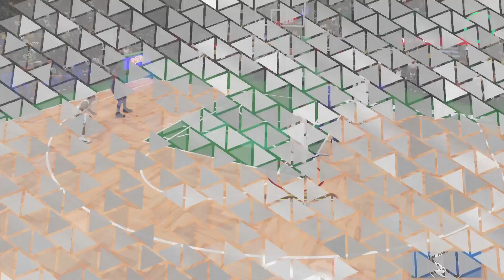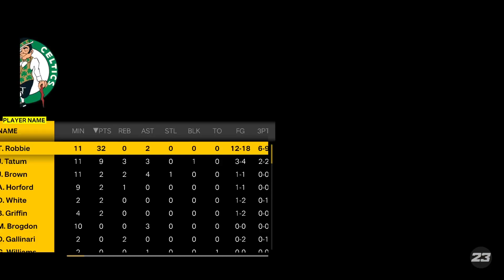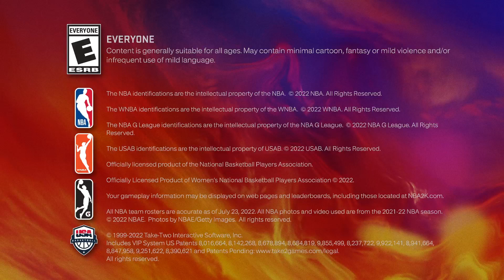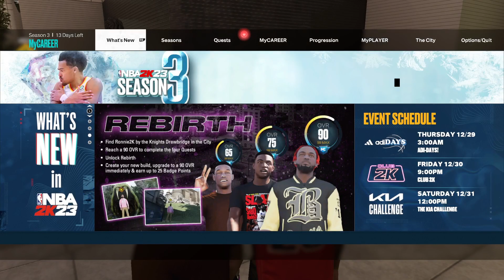My player ep 8 nba2k23